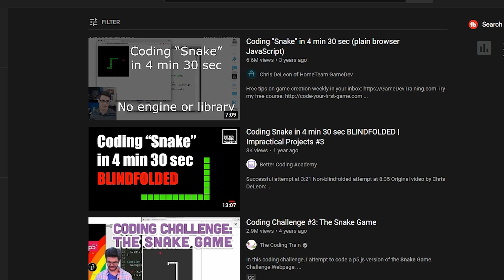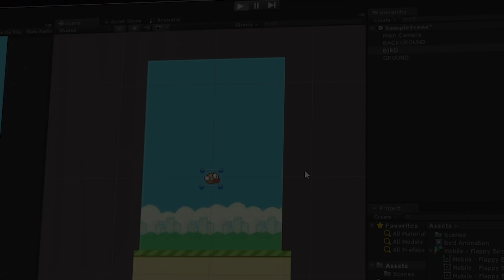Every Beginner Game Developer EVER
Download My Game(Android)

he he he he he game dev he he he he he